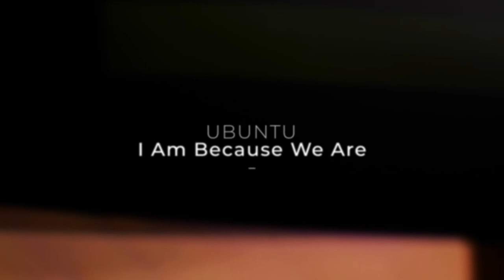Child of Wonder- Ubuntu of Burman University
In honour of the countless Indigenous children whose remains were found in mass and unmarked graves at Canadian residential schools...
Whose names we might never know... And who never made it home.

Child of Wonder
Arr. Eric Whitacre
Performed by Ubuntu of Burman University
Conductor -  Romando Carey

Piano -  Nicole Bartolay
Viola -  Dr Eduardo Sola
Videography - JR Ferrer
Video Editing - André Williams
Sound Engineering -  Larry Murrin

Ubuntu: I Am Because We Are